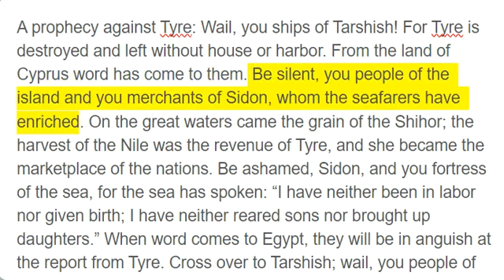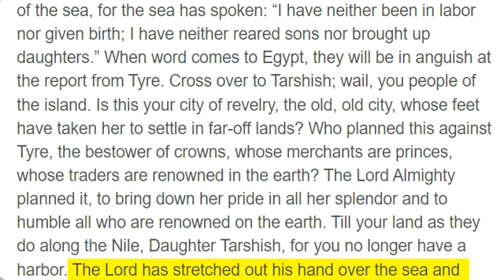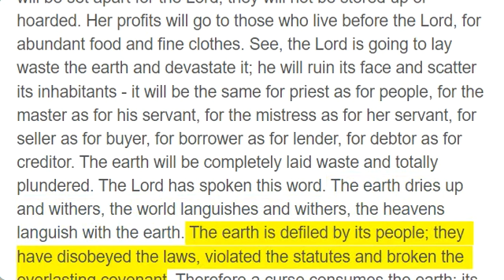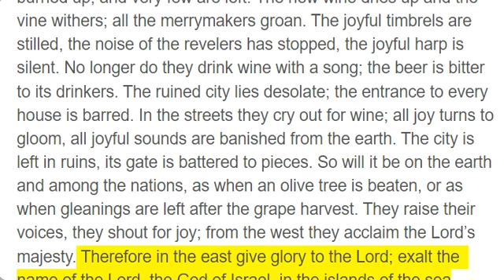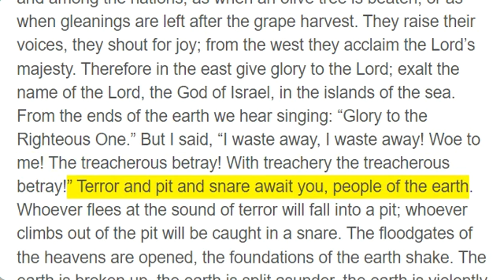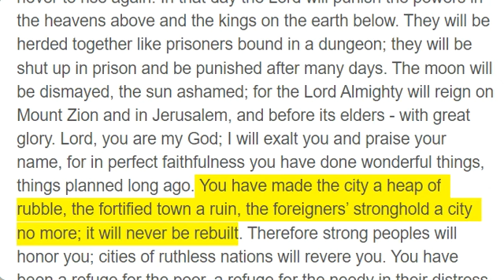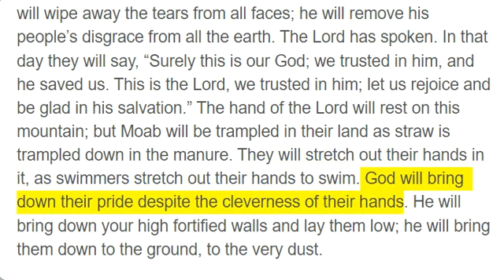Isaiah 23 - 25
A prophecy against Tyre: Wail, you ships of Tarshish! For Tyre is destroyed and left without house or harbor. From the land of Cyprus word has come to them. Be silent, you people of the island and you merchants of Sidon, whom the seafarers have enriched. On the great waters came the grain of the Shihor; the harvest of the Nile was the revenue of Tyre, and she became the marketplace of the nations. Be ashamed, Sidon, and you fortress of the sea, for the sea has spoken: “I have neither been in labor nor given birth; I have neither reared sons nor brought up daughters.” When word comes to Egypt, they will be in anguish at the report from Tyre. Cross over to Tarshish; wail, you people of the island. Is this your city of revelry, the old, old city, whose feet have taken her to settle in far-off lands? Who planned this against Tyre, the bestower of crowns, whose merchants are princes, whose traders are renowned in the earth? The Lord Almighty planned it, to bring down her pride in all her splendor and to humble all who are renowned on the earth. Till your land as they do along the Nile, Daughter Tarshish, for you no longer have a harbor. The Lord has stretched out his hand over the sea and made its kingdoms tremble. He has given an order concerning Phoenicia that her fortresses be destroyed. He said, “No more of your reveling, Virgin Daughter Sidon, now crushed! “Up, cross over to Cyprus; even there you will find no rest.” Look at the land of the Babylonians, this people that is now of no account! The Assyrians have made it a place for desert creatures; they raised up their siege towers, they stripped its fortresses bare and turned it into a ruin. Wail, you ships of Tarshish; your fortress is destroyed! At that time Tyre will be forgotten for seventy years, the span of a king’s life. But at the end of these seventy years, it will happen to Tyre as in the song of the prostitute: “Take up a harp, walk through the city, you forgotten prostitute; play the harp well, sing many a song, so that you will be remembered.” At the end of seventy years, the Lord will deal with Tyre. She will return to her lucrative prostitution and will ply her trade with all the kingdoms on the face of the earth. Yet her profit and her earnings will be set apart for the Lord; they will not be stored up or hoarded. Her profits will go to those who live before the Lord, for abundant food and fine clothes. See, the Lord is going to lay waste the earth and devastate it; he will ruin its face and scatter its inhabitants - it will be the same for priest as for people, for the master as for his servant, for the mistress as for her servant, for seller as for buyer, for borrower as for lender, for debtor as for creditor. The earth will be completely laid waste and totally plundered. The Lord has spoken this word. The earth dries up and withers, the world languishes and withers, the heavens languish with the earth. The earth is defiled by its people; they have disobeyed the laws, violated the statutes and broken the everlasting covenant. Therefore a curse consumes the earth; its people must bear their guilt. Therefore earth’s inhabitants are burned up, and very few are left. The new wine dries up and the vine withers; all the merrymakers groan. The joyful timbrels are stilled, the noise of the revelers has stopped, the joyful harp is silent. No longer do they drink wine with a song; the beer is bitter to its drinkers. The ruined city lies desolate; the entrance to every house is barred. In the streets they cry out for wine; all joy turns to gloom, all joyful sounds are banished from the earth. The city is left in ruins, its gate is battered to pieces. So will it be on the earth and among the nations, as when an olive tree is beaten, or as when gleanings are left after the grape harvest. They raise their voices, they shout for joy; from the west they acclaim the Lord’s majesty. Therefore in the east give glory to the Lord; exalt the name of the Lord, the God of Israel, in the islands of the sea. From the ends of the earth we hear singing: “Glory to the Righteous One.” But I said, “I waste away, I waste away! Woe to me! The treacherous betray! With treachery the treacherous betray!” Terror and pit and snare await you, people of the earth. Whoever flees at the sound of terror will fall into a pit; whoever climbs out of the pit will be caught in a snare. The floodgates of the heavens are opened, the foundations of the earth shake. The earth is broken up, the earth is split asunder, the earth is violently shaken. The earth reels like a drunkard, it sways like a hut in the wind; so heavy upon it is the guilt of its rebellion that it falls - never to rise again. In that day the Lord will punish the powers in the heavens above and the kings on the earth below. They will be herded together like prisoners bound in a dungeon; they will be shut up in prison and be punished after many days. The moon will be dismayed, the sun ashamed; for the Lord Almighty will rei